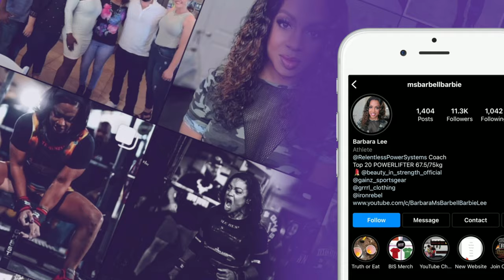Thrive Causemetics - Complexion First Impressions!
I did a full face of Thrive Causemetics Complexion products! I have always loved their tubing masacara, so when I needed more, I ordered some of their complexion products to try them as well. I have primer, the blurring foundation, blush, powder, highlighter, lips...ALL OF IT! This brand does a lot to help women, so I am happy to support them!

Products used:
Filtered Effects™ Blurring Primer - Filtered Effects™ Blurring Primer
Buildable Blur™ CC Cream Broad Spectrum SPF 35 - Rich Tan (Cool Undertones)
Buildable Blur™ HD Creaseless Concealer - Tan (Cool Pink Undertones)
Filtered Effects™ Soft Focus HD Setting Powder - Translucent
Sun Chaser™ Blur + Sculpt Bronzing Powder - Milán (Deep Warm)
Triple Threat Color Stick™ - Tessa (Berry Matte)
Pumpkin Spice Latte Liquid Balm Lip Treatment™ - Pumpkin Spice Latte
Glossy Lip Hydrating Serum™ - Pamela (Brown Mauve)
Lip Filler Long-Wearing + Plumping Lip Liner™ - Kackie (Mocha)
Cosmo Power™ 3D Strobing Highlighter - Liberty (Pale Gold Shimmer)
Liquid Lash Extensions™ Mascara - Brynn (Rich Black)